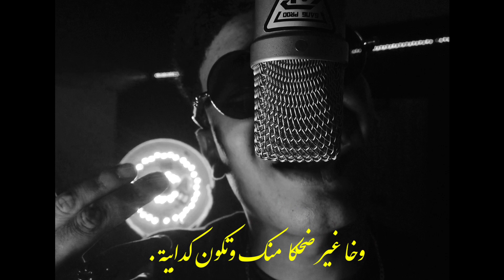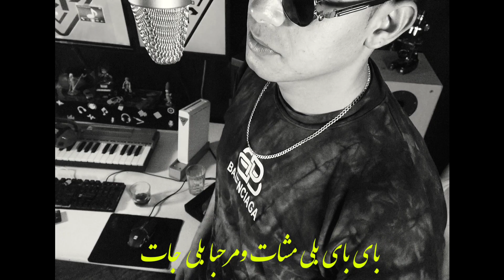1NASS - JAY NGOLIk - Prod. Achprodd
directed by : kobi
recorder : GANG PROD
mix & mastering : abd el moutalibe el ghazal
Prod by :Achprodd